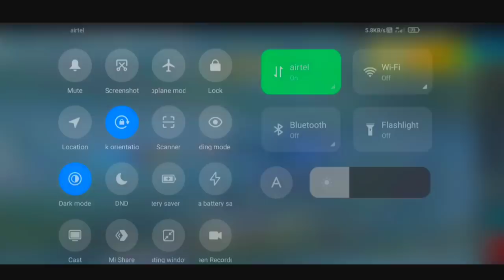FREE FIRE KANNADA — Solo VS Duo GAMEPLAY | HACKER SHOTS | war 2 kill gaming kannada ~🔥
🇮🇳 @war2kill gaming 🇮🇳

 🇮🇳 BOOYHA : 👇

                  ☑️  Free Fire ( I.D ) = ╰‿╯W2K彡⁣ᴅʀᴜᴠ࿐   🎆 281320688

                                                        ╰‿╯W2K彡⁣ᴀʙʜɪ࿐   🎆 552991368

                 ☑️  GUILD ID =  WAR BROTHERS [ W2K ]      💥 63649491

W2K
War 2 kill gaming kannada
War 2 kill gaming
War 2 kill kannada
free fire kannada
free fire live kannada
Free fire in kannada
free fire live
free fire new update kannada